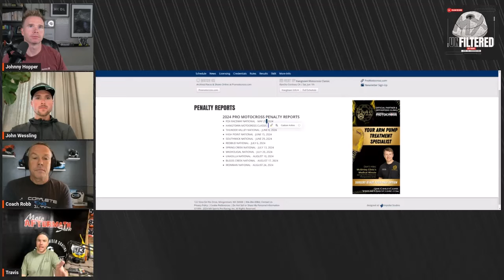Penalty Was BS Perfect Solution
Clips from the live podcast perhaps a finish time deduction

TIMESTAMPS:
00:00 Intro